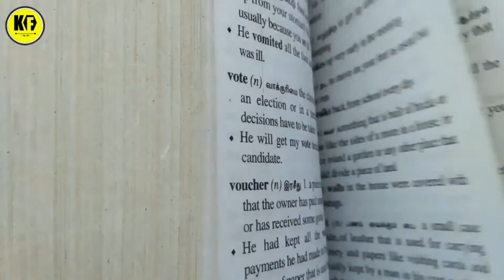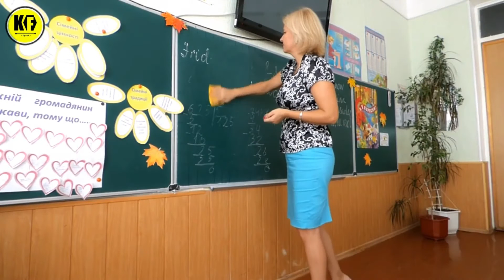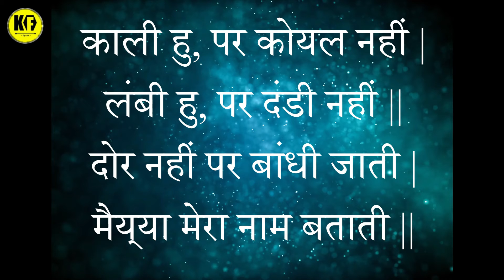रहस्यमयी ज्वालामुखी का राज | 15 Interesting Facts In Hindi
Today, In this video we have discussed about Blue volcano in Indonesia, flying fire, why flamingos are pink and how nasa grow potatoes in space + many many more.

So, Watch video till the end to know the answer of this all questions.

VIDEO DETAILS :
1. The giant pacific octopus has nine brains, three hearts and blue blood.
2. Fire tornadoes occur when wind twists an already burning fire. Some huge fire tornadoes can be 100 feet tall.
3. The world’s longest flight lasted almost 18 hours and 40 minutes.
4. Kawah ijen volcano, Indonesia. Emits hot and flammable sulfurous gases bursting through the rocky surface. They come into contact with oxygen. It creates than can shoot up to 16 feet in the air and look electric blue.
5. Fingers don’t have muscles of their around.
6. People are most creative in evening and least creative in late afternoon.
7. Jupiter’s famous red spot is giant spinning storm. It could feet two or even three earths . But now it wouldn’t fit more than one earth.
8. If train is late for minimum 5 minutes in japan, passengers get delays certificate to show teachers or boss to explain why somebody is late.
9. Mawsynram village in Meghalaya, India is wettest area in the world.
10. Flamingos turn pink because they eat a particular type of algae and brine shrimp and beta carotene ( special red pigment in algae and brine shrimp ) present in this affect the birds color.
11. Cats regularly lick themselves preventing skin oils from gathering on their fur.
12. Southern cricket frog can jump up to 60  times of their body weight.
13. The first vegetable grown in space was a potato.
14. The human brain is more likely to remember bad things than good once.
15. The shortest commercial flight lasts for less than 1.5 minutes.

SOURCEES : All the video clips and footages are used in this video are from Google images and Pixabay.com

Why do Dogs eat Standing up and Cats eat Standing down? || +10 Interesting Questions || In Hindi 10

India vs Japan Technology |10 सबूत कि जापान 2020 मैं नहीं 3020 मैं जी रहा है | INDIA VS JAPAN

रात ना होने वाले देश। Aise Desh Jaha Raat Nahi Hoti । Country Where Never Sun Sets In Hindi

पहले मुर्गी आयी या अंडा वैज्ञानिकों ने खोजा जवाब। Which Came First The Chicken Or The Egg In Hindi

TIMESTAMPS :

Intro
giant pacific octopus
Fire tornadoes
Kawah ijen volcano, Indonesia.
Finger musles
Creativity
Jupiter’s red spot
Japanese trains
Wettest area
Why flamingos are pink
Why cats lick themselves
Highest jumping frog
First vegetable in space
Human brain
Shortest flight

RESEARCH | SCRIPT |VOICEOVER | EDITING | UPLOAD = by Madhura Kharade

Please suggest topics for future videos in comment box.